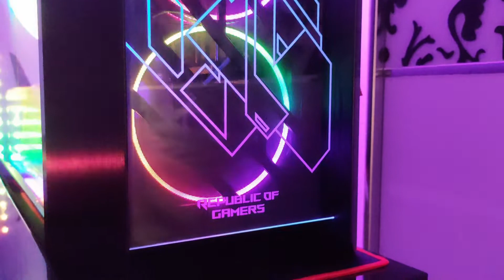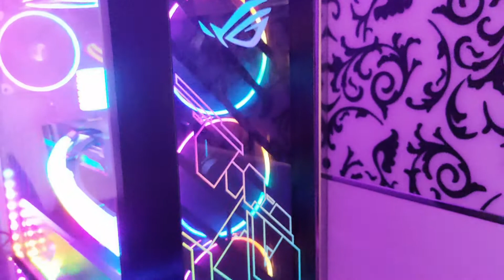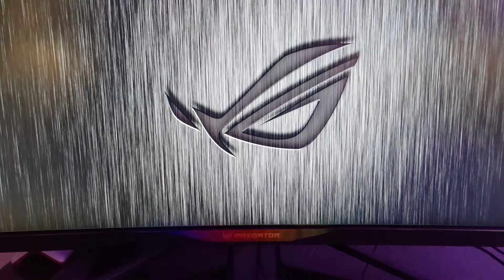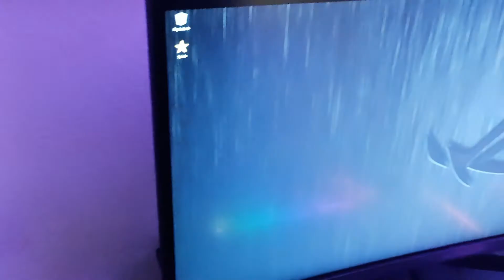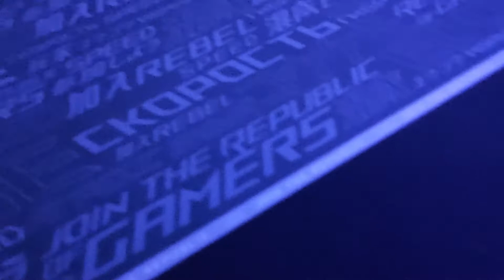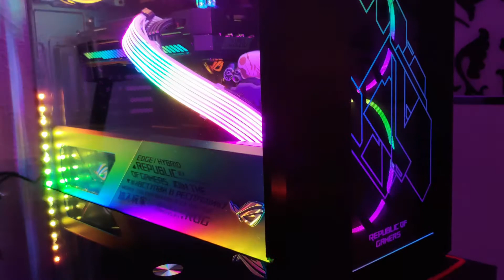Full ASUS ROG System & Accessories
Parts:
- ASUS GeForce RTX 3090 ROG Strix Gaming OC Edition 24GB
- ASUS ROG Ryujin 360
- ASUS ROG Thor 850P + Cablemod Cable Extensions
- ASUS ROG Aura Terminal + additional addressable LED Strip
- G.Skill Trident Z Royal Series chrome - DDR4, 32 GB (2 x 16), 3600 MHz, CL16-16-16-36
- WD Black SN850 NVme SSD 2TB
- WD Black SN750 NVMe SSD 1TB
- Lian Li Strimer Plus 24+8-pin Cable
- Lian Li Strimer Plus 8-pin Cable
- 3 x 120 mm Alpenföhn Wing Boost 3 High Speed ARGB PWM
- 4 x 140 mm Alpenföhn Wing Boost 3 ARGB PWM

Accessories:
- ASUS ROG Strix Scope TKL Deluxe
- ASUS ROG Chakram
- ASUS ROG Balteus QI
- ASUS ROG Sheath BLK LTD
- Bose Companion 50